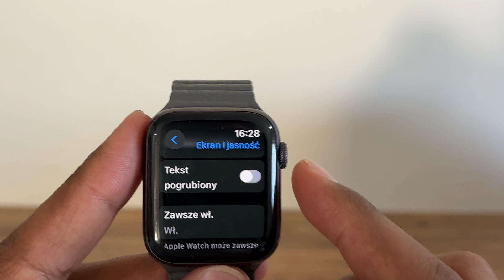Włączanie wyświetlacza zawsze włączonego w serii Apple Watch